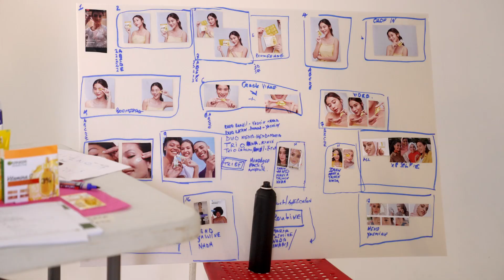Garnier Product Commercial (2) - BTS at Garage Studio